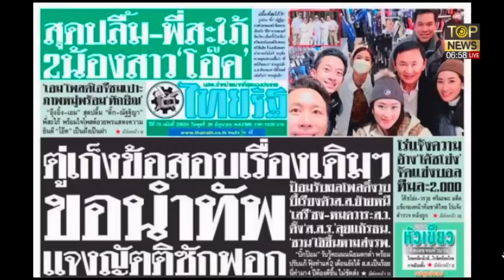กองหนุนมั่นใจฝีมือ"บิ๊กตู่"พาไทยฝ่าวิกฤตสารพัดอย่าหวั่นไหวโพลปั่นกระแส | ข่าวมีคม | TOP NEWS